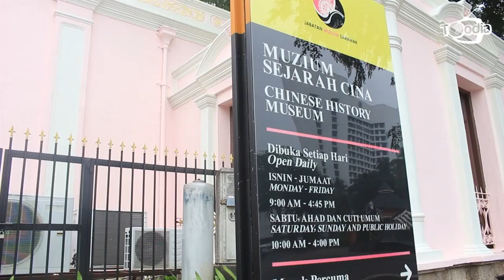ToodiaTiVi@Buzz HariMalaysia2015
Krew ToodiaTiVi menjelajah ke Kuching, Sarawak untuk melihat sendiri bagaimana warga Kuching, terutama belia di sana menyambut Hari Malaysia.